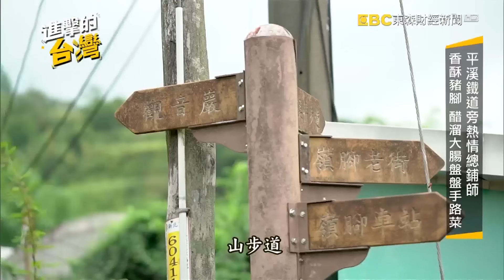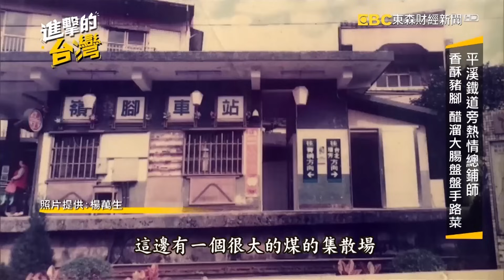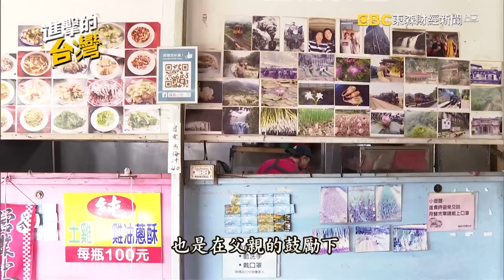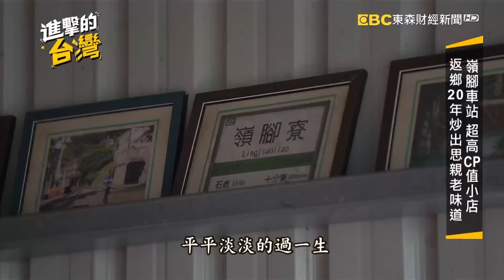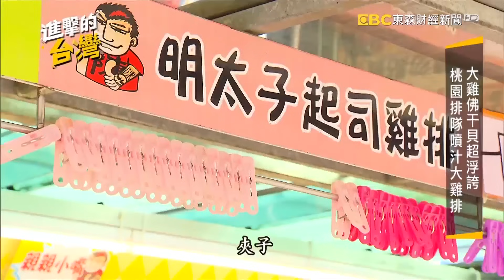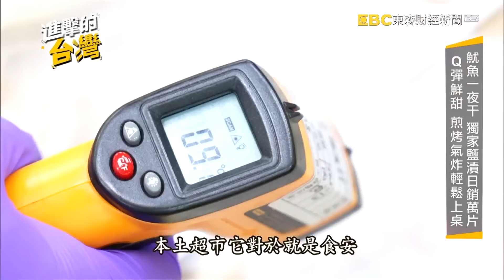【2023最新】和平島20年「鯊魚羹阿九」癌末開店藏洋蔥 桃園排隊噴汁雞佛干貝雞排《進擊的台灣》第489集｜陳怡廷 (新北,基隆,宜蘭,桃園必吃美食)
(00:00) 蘇花公路最消暑休息站 傳道冰加生蛋黃一賣70年 第489集《進擊的台灣》part1｜陳怡廷 (傳道冰)

位在蘇花公路南澳路段上，有一家開了70多年的冰店，店裡的招牌叫做「傳道冰」，除了紅豆綠豆花生等配料，還要打上一顆生蛋黃一起吃才過癮，而名字的由來就是早期的傳教士，來到這裡跟原住民部落傳教時，在這附近都沒有東西吃，只有一家冰店，傳道士才會要求冰店的老闆，在裡面加上一顆蛋黃，這樣吃起來才有飽足感，久而久之老店也因為有特色的傳道冰，聲名大噪。

店家資訊：
南澳建華冰店
地址：272宜蘭縣南澳鄉蘇花路二段419號

(12:58) 平溪鐵道隱藏版野薑花水餃 香酥豬腳、醋溜大腸盤盤手路菜 第489集《進擊的台灣》part2｜陳怡廷 (野薑花水餃、香酥豬腳、醋溜大腸)

新北市平溪鐵道上的嶺腳車站，是一個名不見經傳的小站，當地鐵軌因為大弧度彎曲，有著「微笑車站」的稱號，過去是運送煤礦而生的車站，如今隨著產業沒落，成為寧靜的小村落。鐵軌旁還有一間，只在假日營業的小吃店，裡頭賣著當地才有的野薑花水餃，淡雅清香，混和肉餡，口感非常特殊，手工的香酥豬腳，醋溜大腸等，也是老闆自己研發出的美味，現炒鐵板豆腐、在地的白斬土雞，入口鮮嫩，帶您一塊去品嚐。

店家資訊：
嶺腳小吃 (有些菜需預約)
地址：新北市平溪區中山高速公路116號嶺腳寮
營業時間：週五至週日 10:00–19:00

(23:49) 和平島上隱藏版海味 臭屁阿九的獨門鯊魚羹 第489集《進擊的台灣》part3｜陳怡廷 (鯊魚羹)

在基隆和平島上，有一位人稱阿九伯的吳正欽，從小在和平島上長大，靠著一碗鯊魚羹，跟很多美味的鯊魚料理，在島上闖出名號，他做生意的方式很特別，除了價錢便宜，最愛跟客人介紹鯊魚知識，他的人生60歲開始，歷經罹癌開刀跟火燒房子，錢財對他來說不是重點，他只希望他的鯊魚料理，能為和平島帶來更多觀光人潮。

店家資訊：
阿九鯊魚羹
地址：202基隆市中正區和一路39號

(34:28) 大雞佛干貝超浮誇 桃園排隊噴汁大雞排 第489集《進擊的台灣》part4｜陳怡廷 (創意雞排)

在桃園有一家雞排超級吸睛，Google評價將近五顆星，大分量的雞排內餡，連口味都跟別人不太一樣，人氣NO.1的大雞佛雞排，光是外型讓人看了就傻眼，還有三星蔥干貝雞排，把青蔥和海鮮配得嘟嘟好，每一樣都大受歡迎，大塊頭老闆陳輝弘，做生意就像他的身材一樣大氣，所有的食材也堅持天然新鮮，雖然他在國中時，曾經迷失自我，放棄了學業，卻在雞排裡找到成就。

店家資訊：
陳記鹹酥雞
地址：320桃園市中壢區中園路100號

(40:16) 魷魚一夜干獨家鹽漬日銷萬片 Q彈鮮甜煎烤氣炸輕鬆上桌 第489集《進擊的台灣》part5｜陳怡廷

鮮美Q彈的魷魚一夜干，不論是用炸的、炒的或是氣炸鍋料理都可以；這些魷魚來自南美洲海域，遠洋捕撈、活體新鮮船凍，經過清理以及專利的鹽漬技術，確保每一片魷魚都入味；真空包裝超方便、簡簡單單就可料理，是零廚藝婆媽們的最愛。